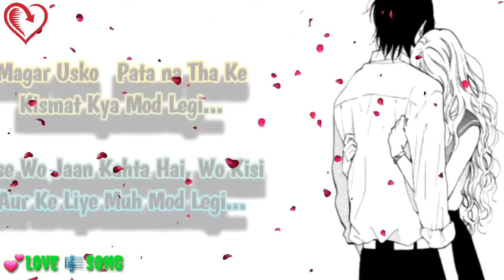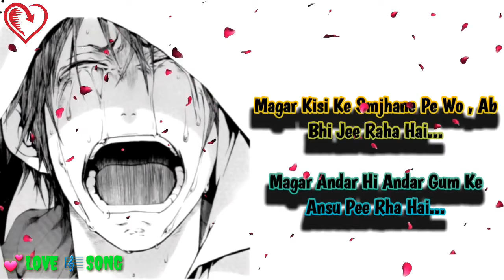Ho Dosti Dil uthna Rota Hai#